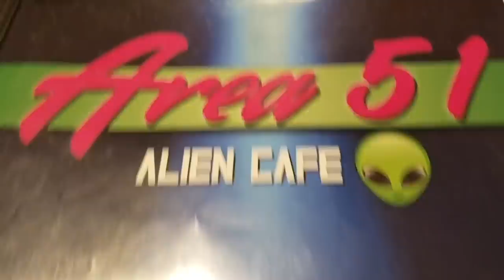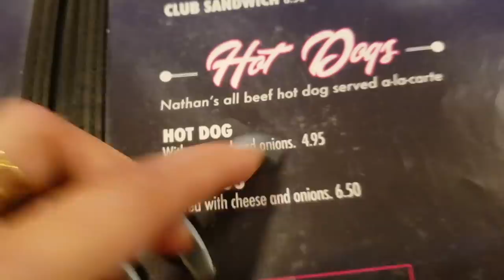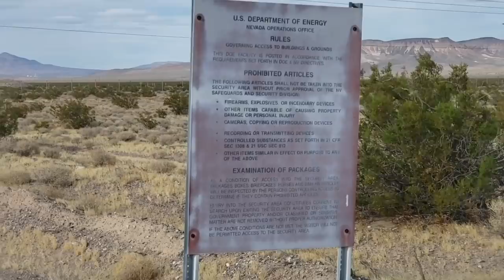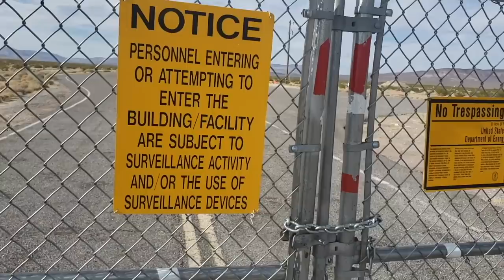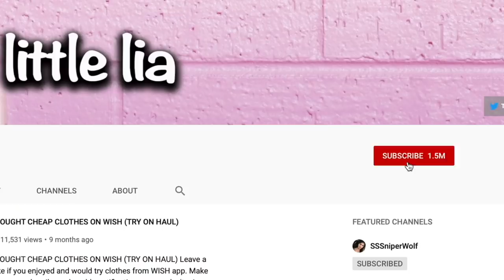Eating at the ONLY Restaurant in Area 51